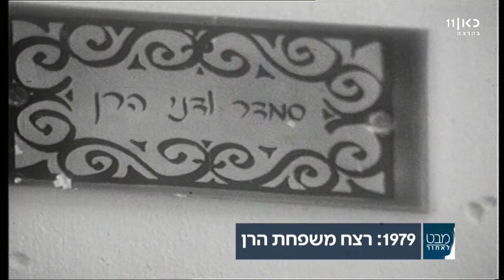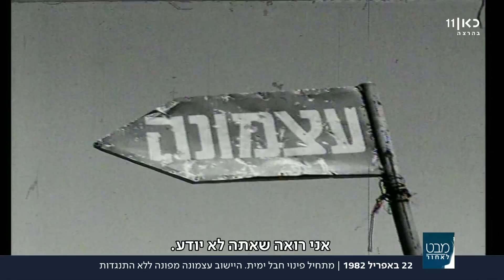רצח משפחת הרן: "נקמת ילד קטן לא ברא השטן" | מבט לאחור 22.04.18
אורי לוי חוזר לארכיון רשות השידור, ומביא מדי תכנית את הסיפורים והכתבות שעשו לנו את היום, לאורך השנים – ממהדורת מבט הראשונה ועד ימינו אנו.